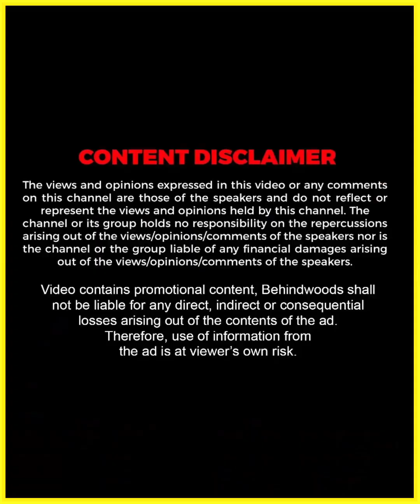"അമ്മൂമ്മ എന്നെ വഴക്ക് പറയും,അമ്മൂമ്മയാ എൻ്റെ Teacher"😜😂| Uthara Sharath Throwback